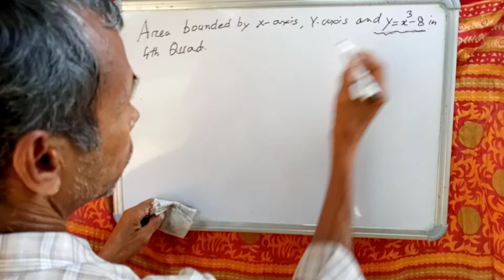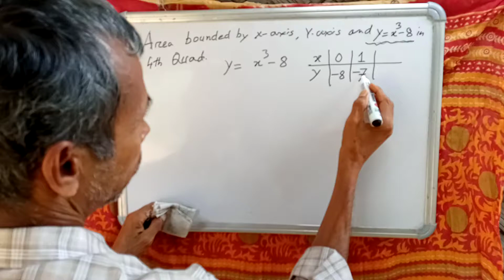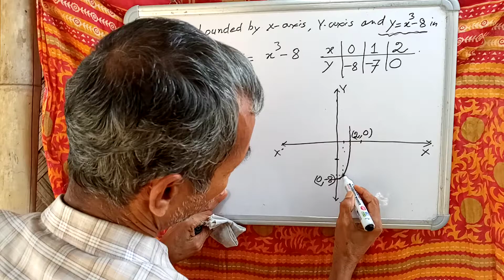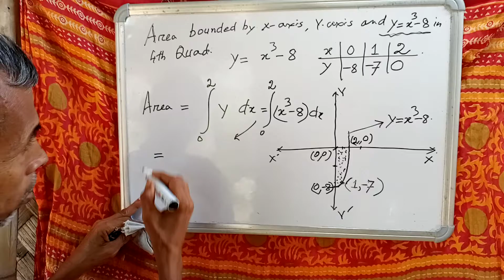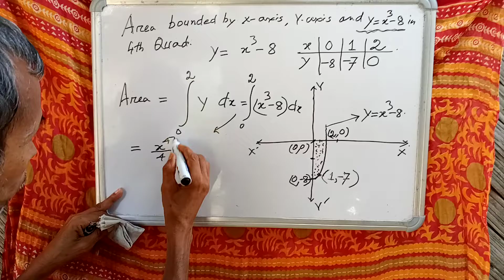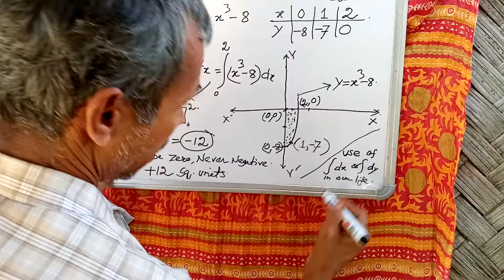SL NO 458. Area bounded by y = x³ – 8 x axis and y axis. integration.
Area  bounded  by   y = x³ – 8      x  axis   and  y  axis.  .

measurement of  area  by  Integration   .

  The world  needs  more   scientific  personalities. .